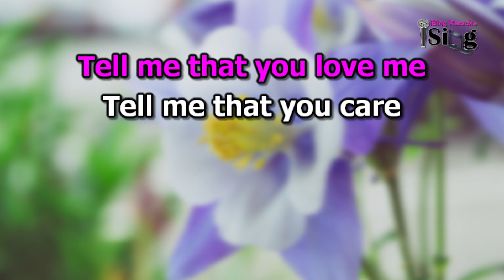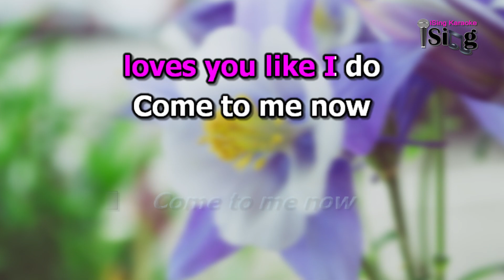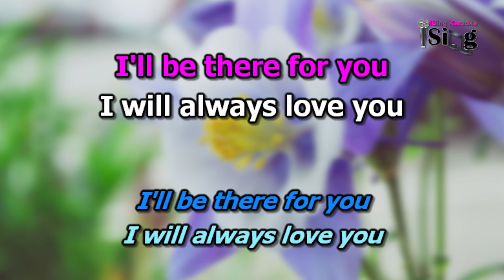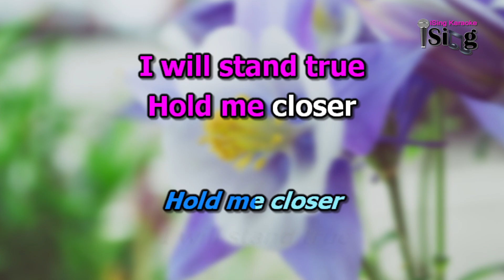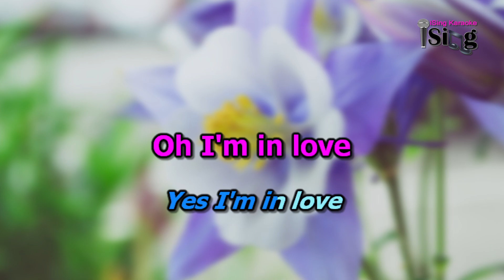IN LOVE WITH YOU - HD KARAOKE in the style of REGINE VELASQUEZ with JACKY CHEUNG